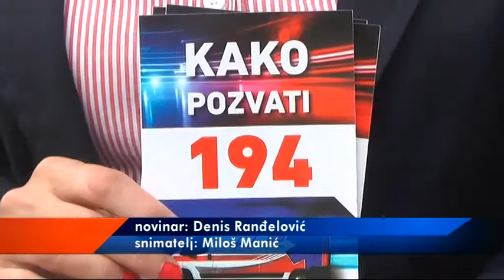TROPSKE VRUĆINE UZROK BROJNIH ZDRAVSTVENIH PROBLEMA